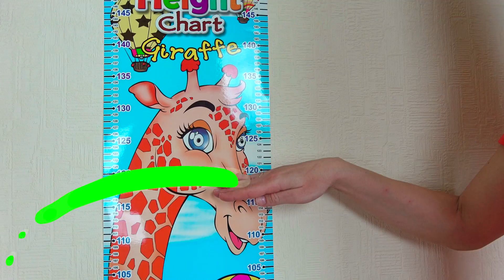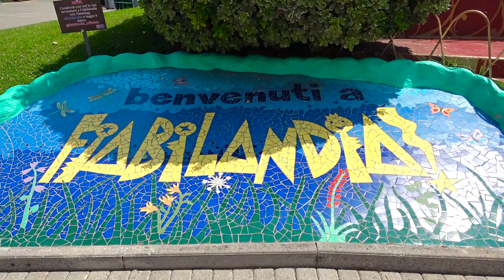Wants to be taller and jump on a trampoline | Nick and Poli